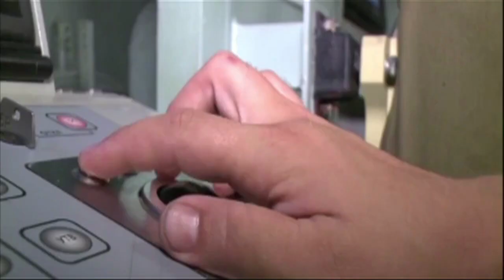Otan denuncia escalada de ataques russos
A Organização do Tratado do Atlântico Norte denunciou nesta quinta-feira uma "escalada inquietante" da atividade militar da Rússia na Síria. Os ministros da Defesa da Otan se reuniram em Bruxelas para discutir o conflito no país.